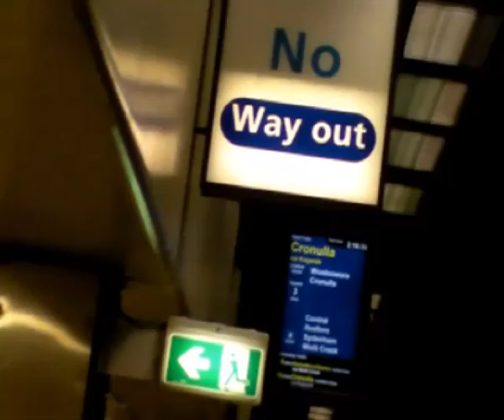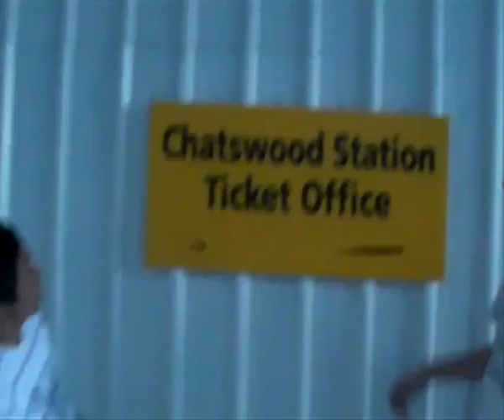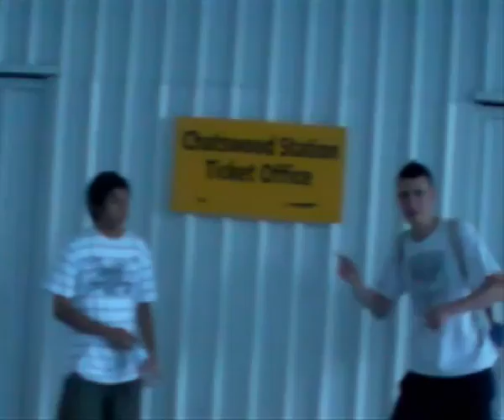Trip to Miranda (near Cronulla)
Another one of random trips for no reason but now featuring James.